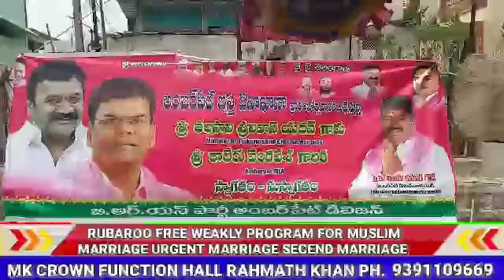Amberpet ke Patel Nagar X road per Basti Dawakhane ka shaandaar iftetaah Minister T. Sriniva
Amberpet ke Patel Nagar X road per Basti Dawakhane ka shaandaar iftetaah Minister T. Srinivas Yadav ke Hatoun amal me laya gaya...